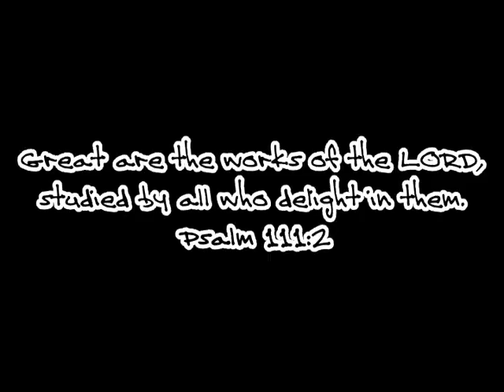Peony time exposure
My first attempt at a flower time exposure, a peony in our back yard. Was going to have it for 8 hours, but the threat of an afternoon thunderstorm (which indeed came) meant taking the camera down when I came home for lunch. Notice how you can see the sun come in an out throughout the morning as the video seems to "flicker." The shutter was set for 40 second intervals. Oh, and I run the clip first forward, then backwards. Thanks to The Byrds for "Turn, turn, turn" as the background music, taken from Ecclesiastes 3.